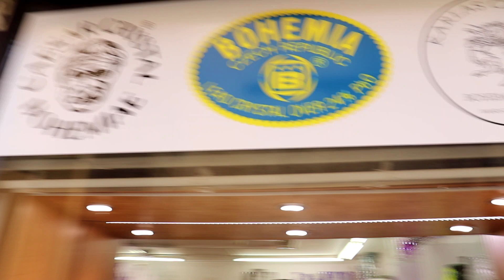Гуляем по Праге/День второй/Vlog